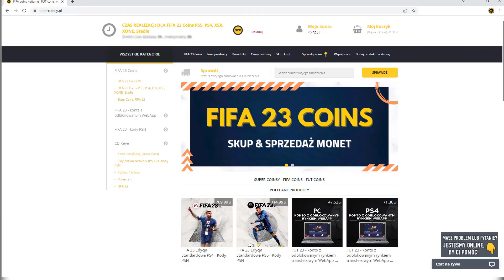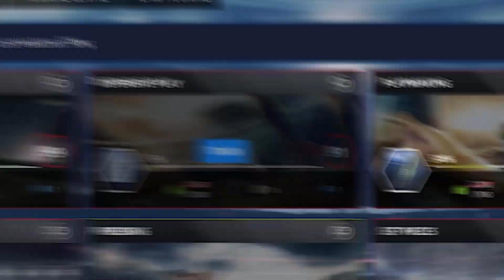WIELKI TURNIEJ SKOKÓW NARCIARSKICH W FIFIE 23!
⚽️ Dołącz do mojej drużyny w FootballTeam!
(Z kodem DAVCZO 5% taniej)

SPRZĘT NA KTÓRYM GRAM I NAGRYWAM:
Słuchawki - Astro A50
Pad - Astro C40